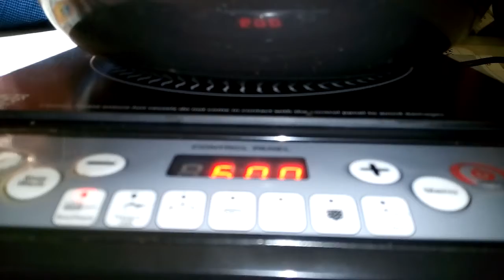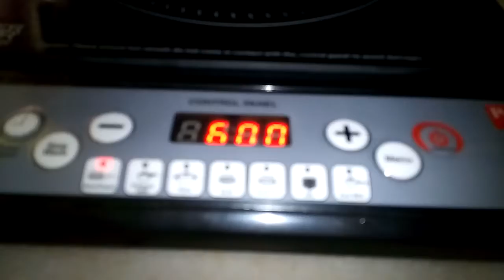Prestige PIC 27 0 1200 Watt Induction Cooktop working 3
Indian menu option
    Anti magnetic wall
    Timer with user pre-set
    Automatic voltage regulator
    Warranty: 1 year on product
    Power: 1200 watts; Operating Voltage: 230 volts
    Includes: Induction cooktop